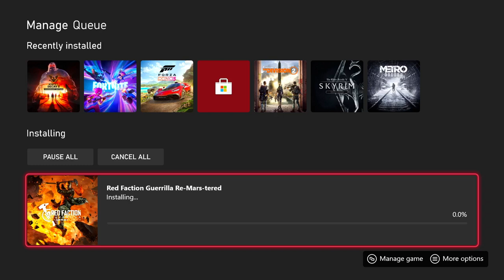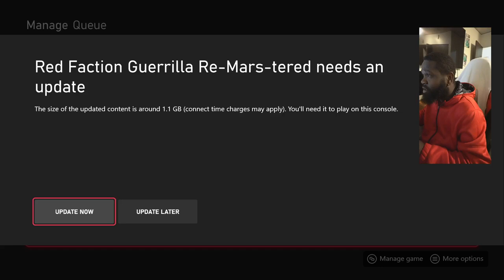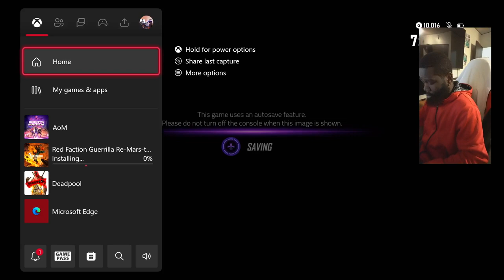AOM Agents of mayhem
Agents of mayhem